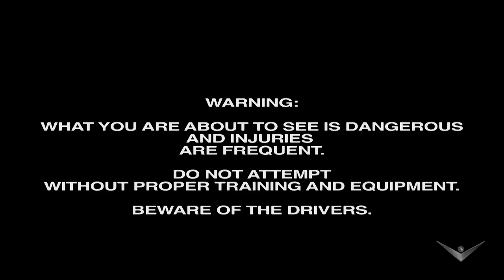Emergency Room Hit | Kings of Crash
Catch Kings of Crash Sundays at 8pm!

TJ seeks revenge on Jared, but the impact resulted in more than what everyone expected.